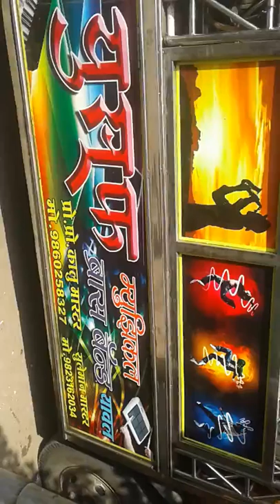Deewane Tipu Ke Deewane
Yusuf band yawal master Kalu 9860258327 master Suleman 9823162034